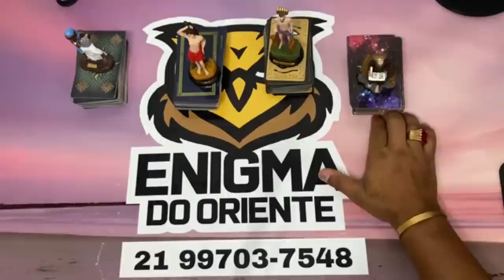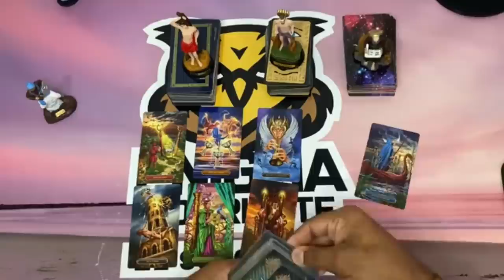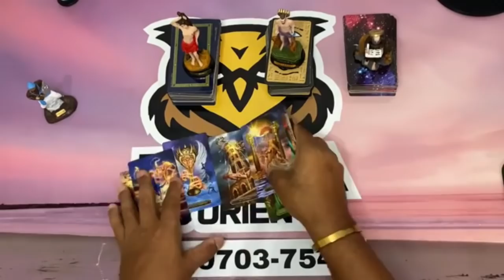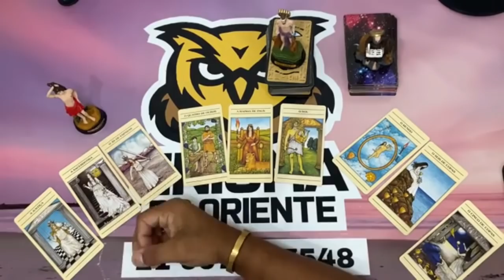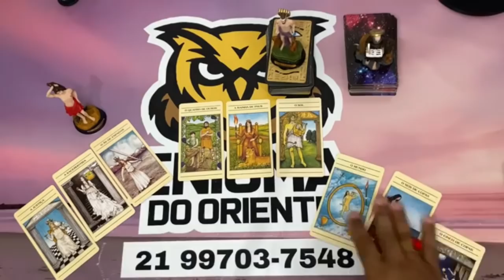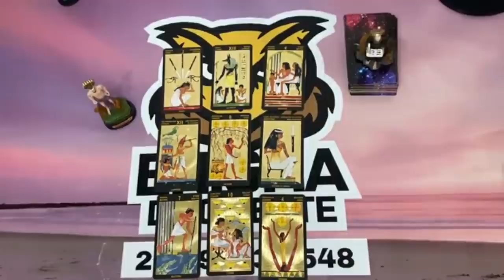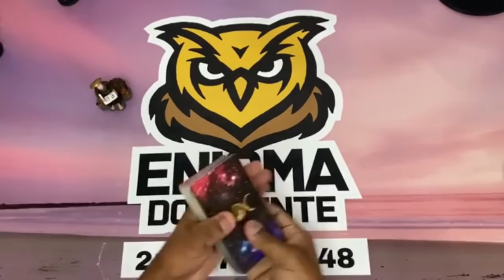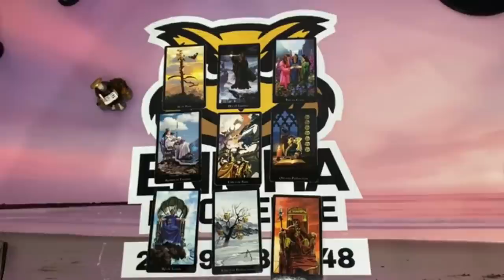🔔 mensagem do reino superior 🌞 Tarot Responde